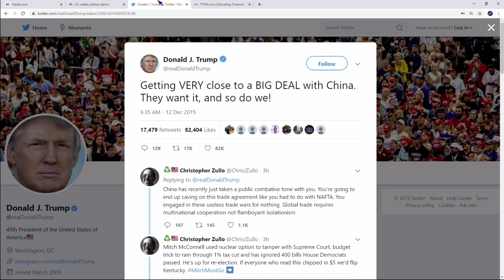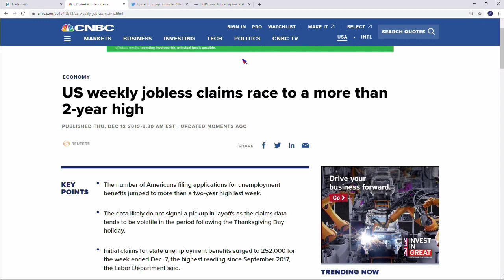December 12th 2PM ET Market Update on TFNN - 2019